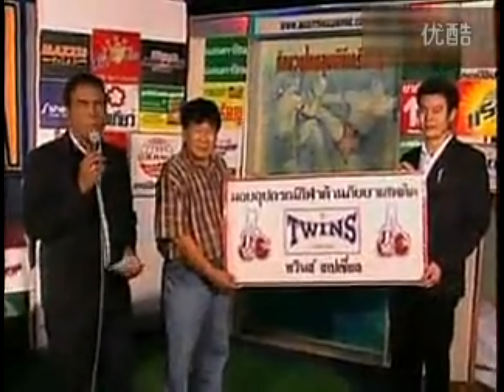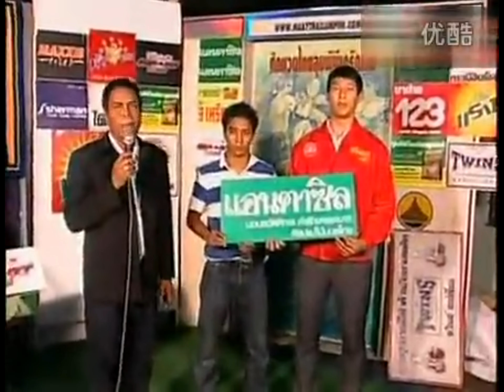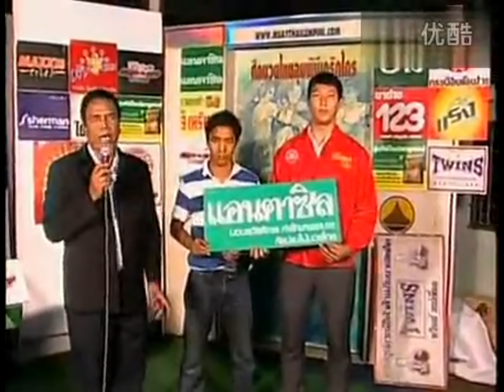Singdam Kiatmuu9 vs Kaew Fairtex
They've fought 3 times, so I'm not sure of the date.
Copied from YouKu in two parts